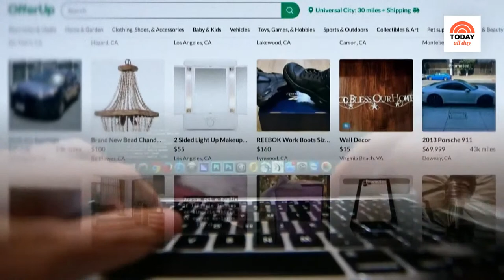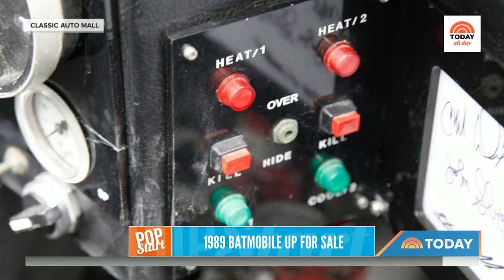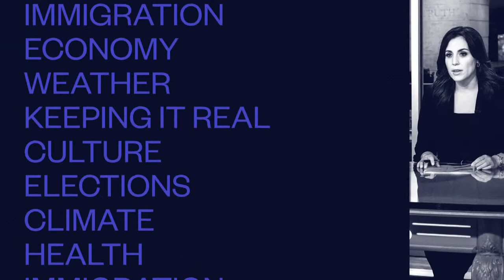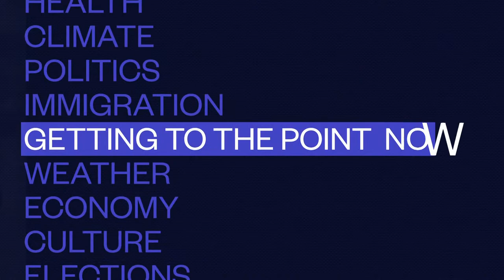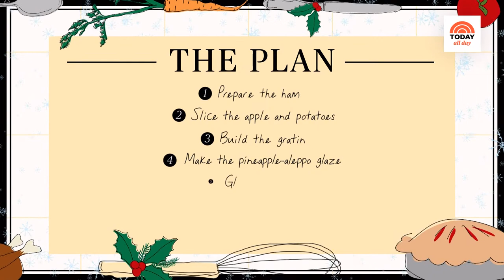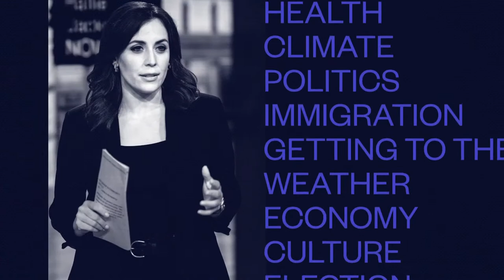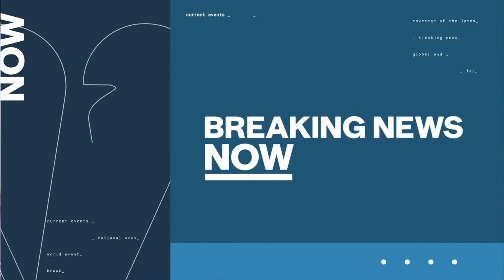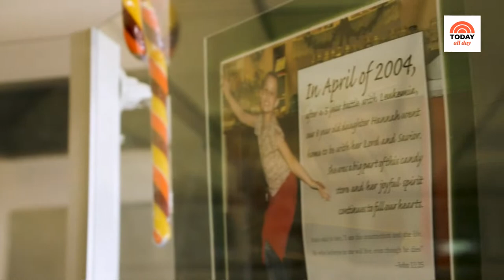Watch Celebrity Interviews, Entertaining Tips and TODAY Show Exclusives | TODAY All Day - Dec. 1